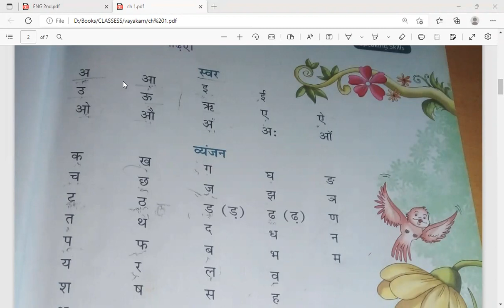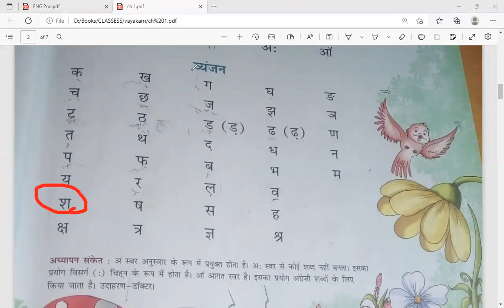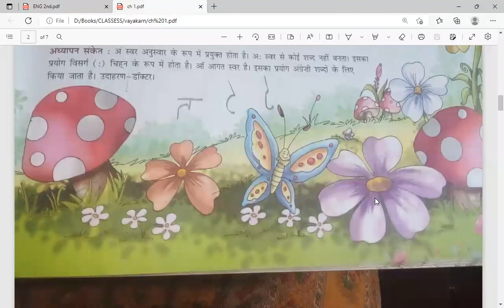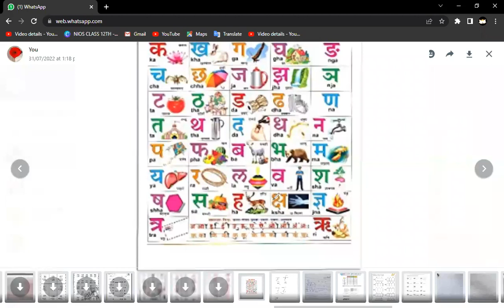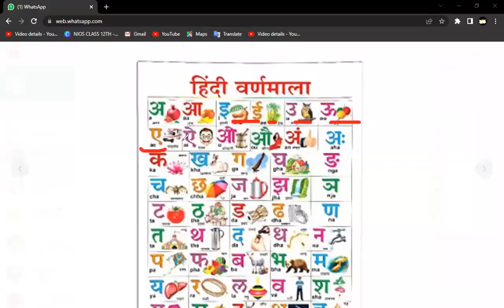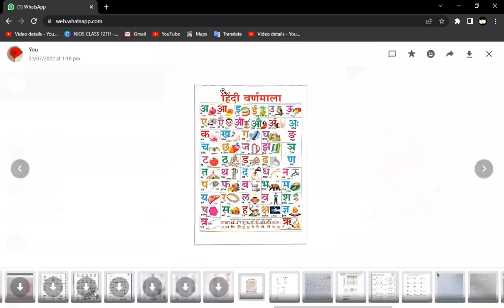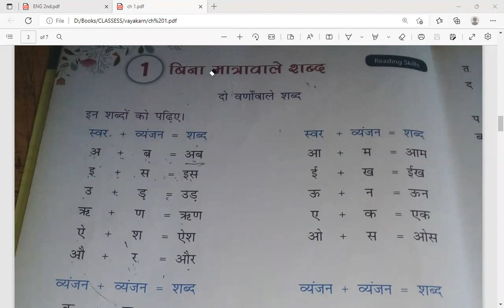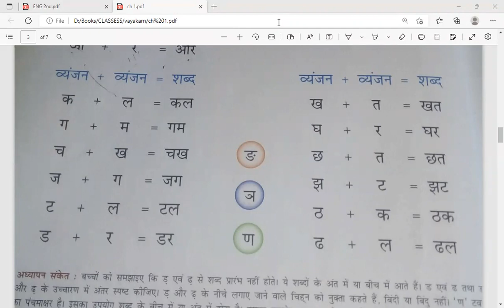VYAKARAN व्याकरण || बिना मात्रावाले शब्द || दो वर्णोंवाले शब्द || PART 5